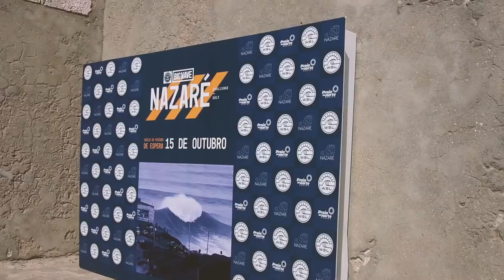Ep. 14 - Surfing, Sunshine and Sailing along the coast of Portugal - Knotvikings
This time we sail down continue down the coast of Portugal we swim, surf and enjoy everything this beautiful coastline has to offer.

If you like this episode please consider leaving a thumbs up it helps us out alot!

We explore Nazare home to one of the biggest waves ever surfed, we surf Peniche one of Portugal's many surfing destinations and we manage to squeeze in some boat work in Cascais to start preparing for our crossing to Madeira and Porto Santo

This is our story of how we sail our 37ft Najad 37 sailboat from 1981 across the North Sea, down the European coast, through the English Channel, Bay of Biscay and lately across the Atlantic.

INTRO MUSIC: Nicole K Lee - Farmer´s Luck Find more of her amazing songs on Spotify

For more information about us, our boat or anything really.

For Current updates on where we are and what we are up to.

We love making these videos and hope to inspire others to go follow their dreams.
It takes a lot of effort to keep putting this together so if you want to show your support and get to see our videos before everyone else plus get some sweet extra Knot Vikings-stuff visit our Patreon (link below) to help us out.
As a Patron you do not only support us, you get MORE of Knotvikings. Check it out!